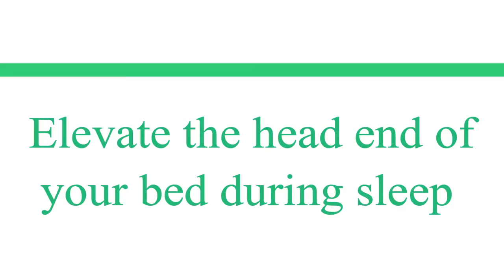Diet and Lifestyle changes: GERD, Acid Reflux, Heartburn and Hiatus Hernia | Healthy Life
Health, Fitness & Beauty Tips is provided to help people stay healthy or understand and manage their health and medical conditions

4.How to Lose 20kg in 10days with this secret lose weight belly fat at home|No Strict Diet No Exercise

# Credit to Dr. Chirag Thakkar